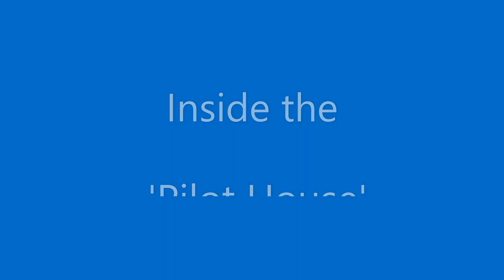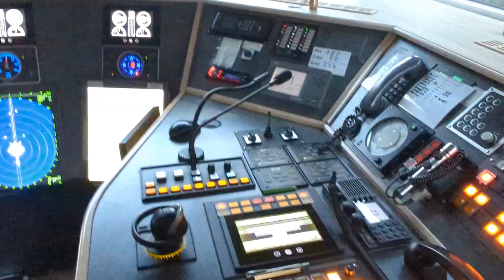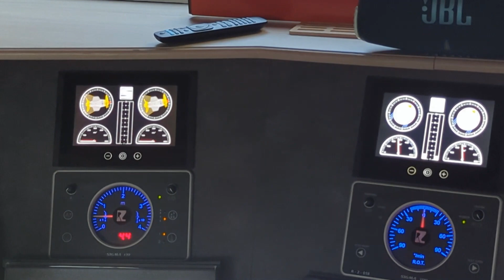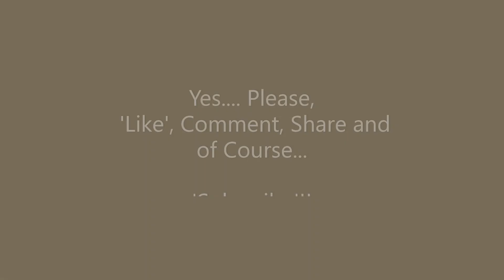Locks of the Rhine River (Part 2) - A Day Crossing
So here is another view of the Rhine River ... crossing a lock in the day.

Pretty similar to "Locks of the Rhine River Part 1", but here we have our First look of a lock during this part of the day, (most crossings were done at night with a Lot of banging around).

A lock in a waterway works as such... water from a flowing river comes down a mountain, but there are times where the water could be Too Low, due to drought, or Too High due to excess water flow.  So locks control the amount of water flow especially further UP the mountain you go, so you will get Many more locks.  On the Rhine there were eleven (11) between Speyer, Germany and Basal, Switzerland.

So how does it work?? Locks are like doors that control the amount of water and allow shipping to go to higher areas of the mountain river. A door (or gate) will open and allow the water vessel to pass, with the other gate closed ahead of it. As the water vessel passes the first gate, the gate will close. Water is then pumped into the lock by another Larger body of water = a reservoir, which allows the water to rise. It is just like when you do car maintenance and take it to a garage to get something fixed under the car...That Lift is controlled the same way. there is a reservoir of hydraulic fluid that is compressed and since fluids have little movement of atoms around each other, if compressed they move Other fluid molecules. The water rises and raises the water vessel to a level of the next river ahead.

Chapters

5:38 - Looking into the pilot house
8:35 - Back to the Locks and movement
15:50 - Take a look at PART 1, Night crossing of Rhine